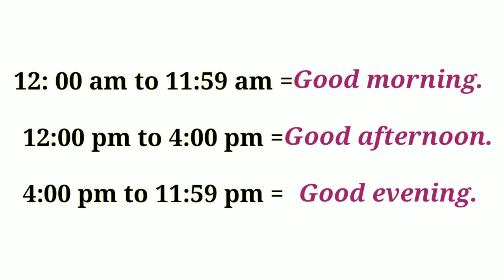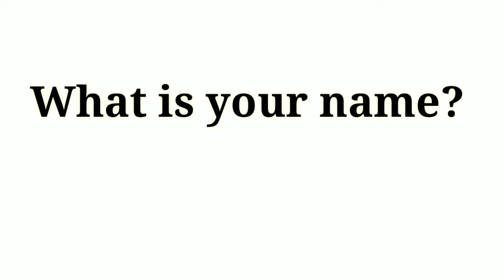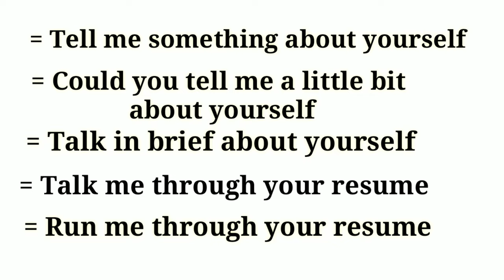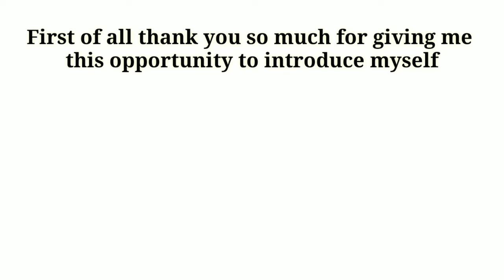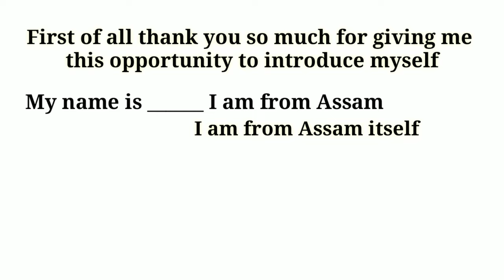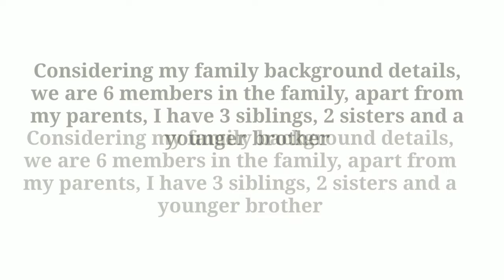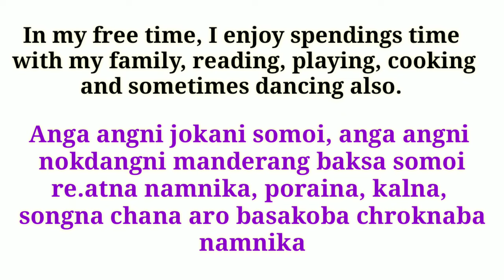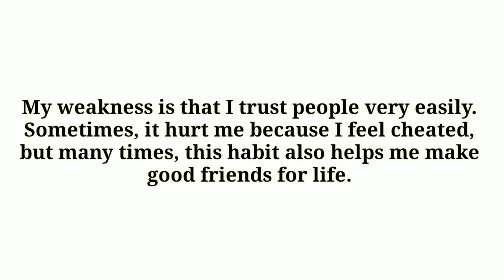Job Interview How To Introduce Yourself In English | Garo to English Translation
Job Interview How To Introduce Yourself In English | Garo to English Translation  job interviewna aganchakani kattarang, antangko mai dake present kagen englishchi